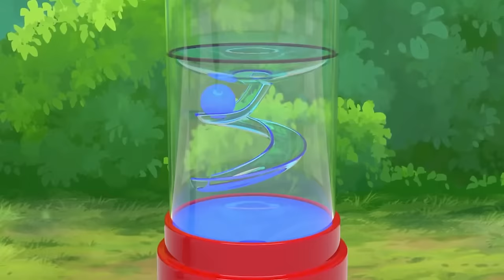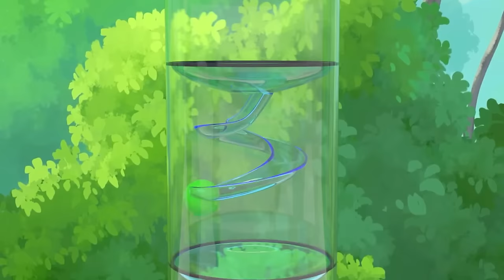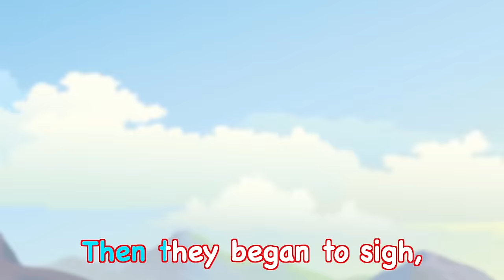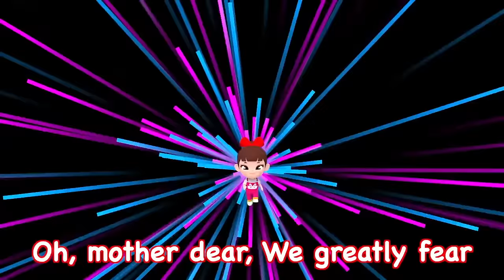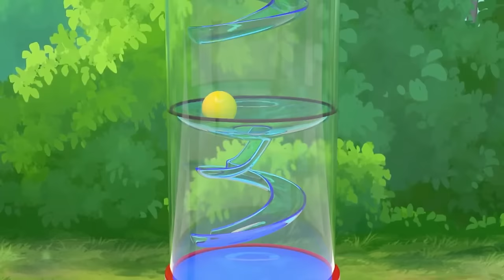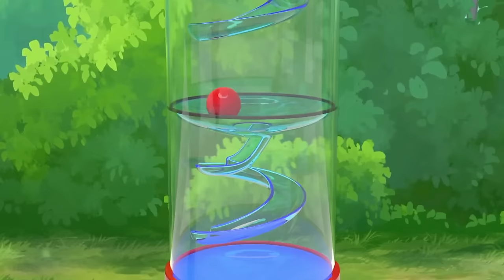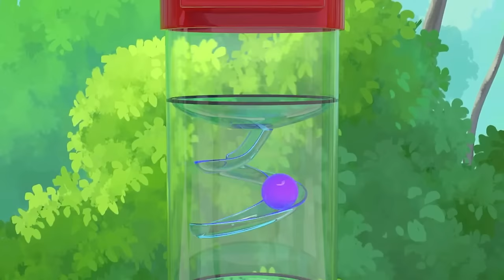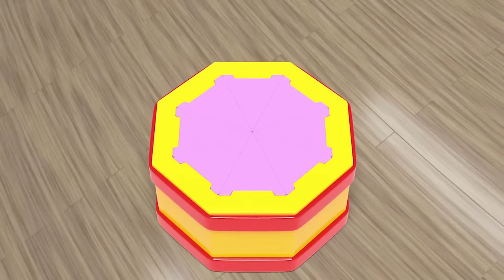5 Colors with Nursery rhymes English Song For Kids | Wash your hands No Virus!! | Super Lime